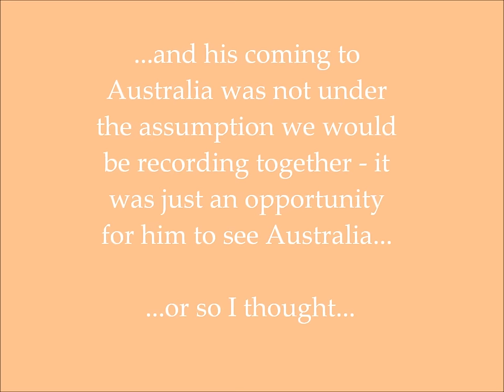A Picture Of Me Without You | Kimber Sparks & Vern Gosdin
Recorded in studio, on the Gold Coast of Australia